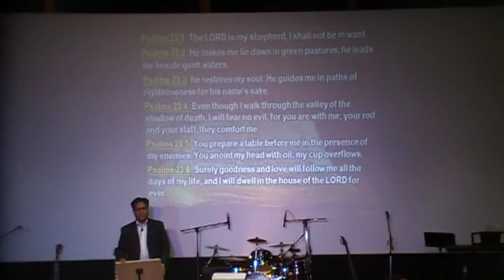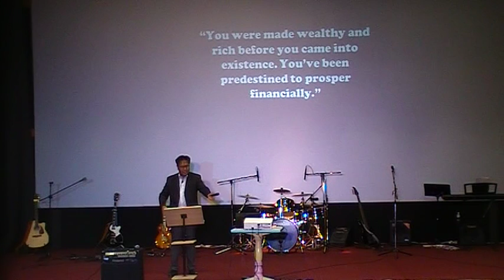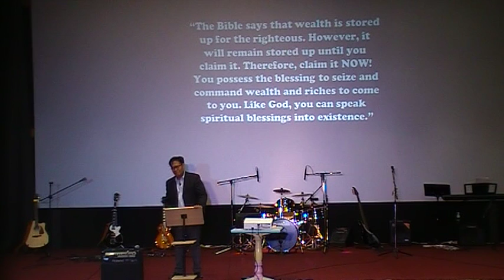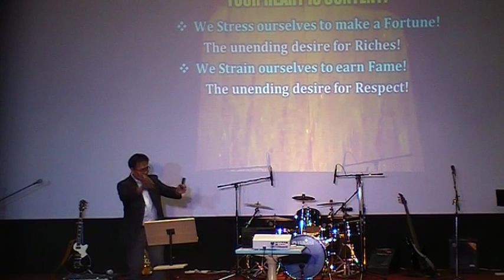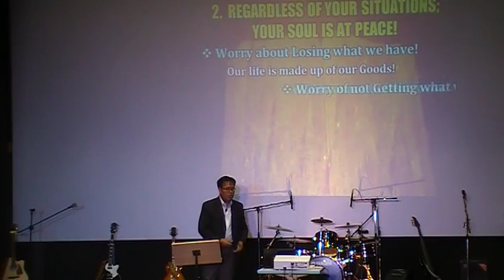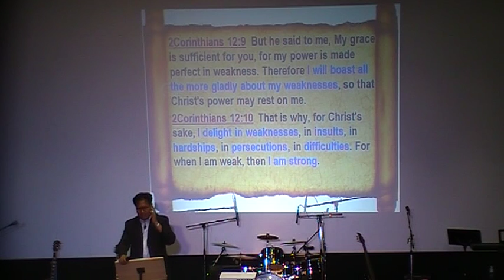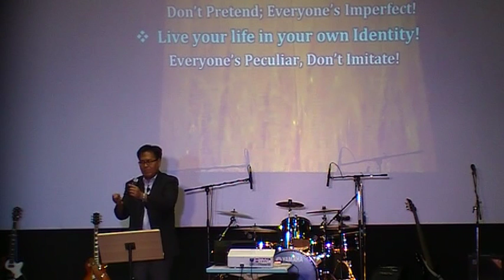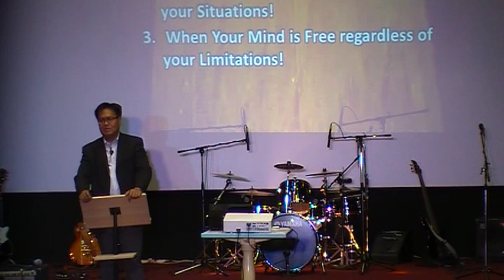2016 10 07 Abundant Life Part3Ptr Rey